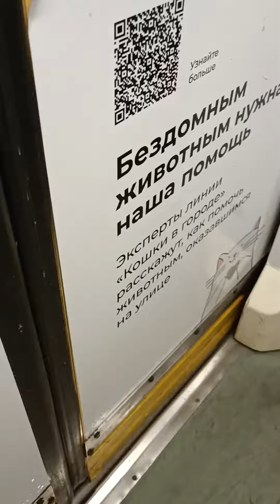Отправление Электропоезда 81-740.4 (Русич) Со Станции Электрозаводская (АПЛ)